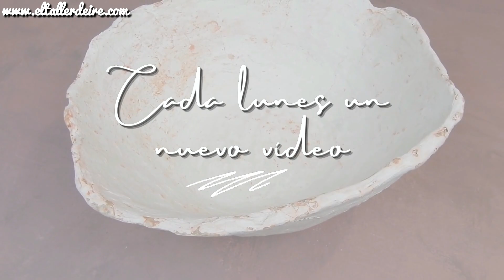CUENCOS DE PASTA DE PAPEL - PASO A PASO. Cuencos decorativos de pasta de papel y cemento - DIY FÁCIL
En este tutorial te enseño una idea para utilizar la pasta de papel con cemento. Se trata de cuencos decorativos con miles de posibilidades, porque los podemos hacer de muchas formas y tamaños, y además decorarlos como más nos guste.

Si no has visto cómo se hace la pasta de papel con cemento te dejo aquí el tutorial